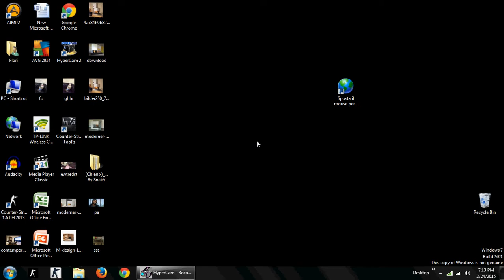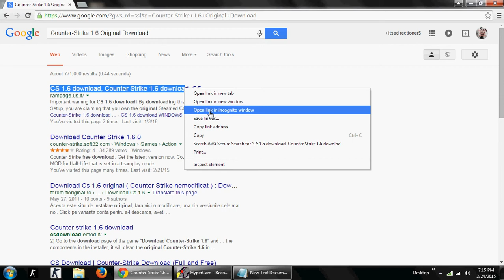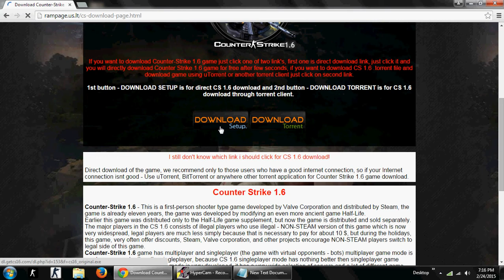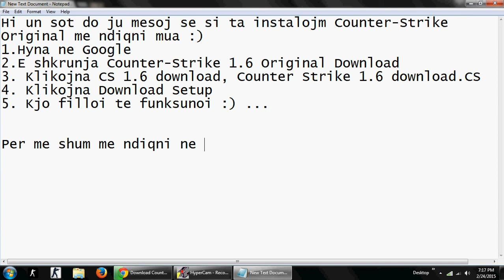how do download (CS 1.6) si ta instalojm (CS 1.6)